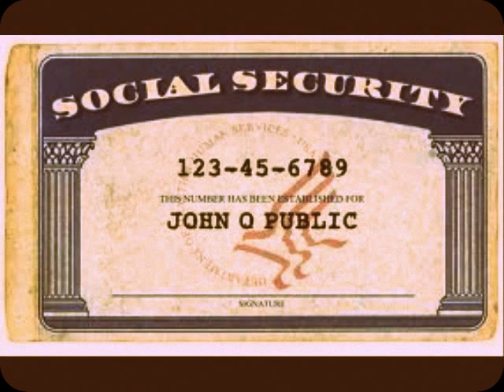ABC First World News (2)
Welcome to ABC KJAM 161.0!